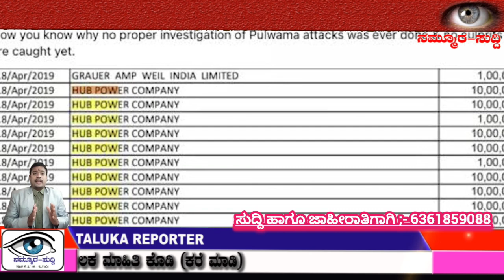ಬಿಜೆಪಿಗೆ ಪಾಕಿಸ್ತಾನದಿಂದ ಬಂತಾ ದೇಣಿಗೆ ?